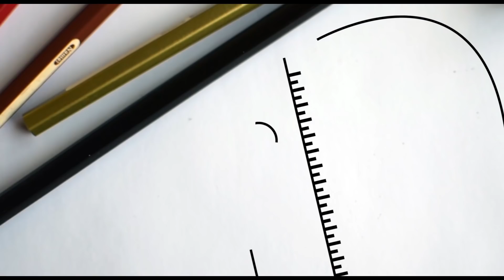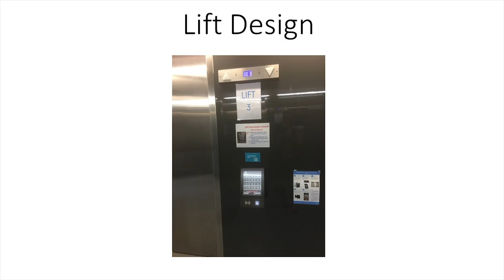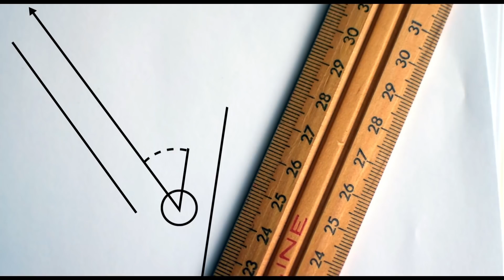Blind people do not need to see | Santiago Velasquez | TEDxQUT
Why should blind people need to see? There are 285 million people around the world with a vision impairment, and why should they all need to see. Are they broken, or is that just the sighted world’s perspective? In this video you will hear the perspective from a blind person about sight, while getting to look at his cute Guide Dog along the way. In this emotional video, your perceptions, assumptions and current stereotypes about blind people will be challenged. However, don’t worry, you will get to laugh. Santiago Velasquez is the founder of EyeSyght, a budding tech company with a focus on solving one of the biggest accessibility issues in the modern world. Additionally he is a two times participant for the Kokoda challenge, has completed the Oxfam trail-walker, Ride for Life challenge, participated in the Opti Minds challenge, and has also taken part in the Griffith and Google robotics challenge. He is the first visually impaired person to attempt an electrical engineering degree in Australia and has repeatedly been invited to participate in the MIT innovation and entrepreneurship boot-camp. In addition to all of the aforementioned experiences, he was invited to be a Mentor and a judge at the first Hackathon that was run by the Perkins School for the blind in Boston. Massachusetts. This talk was given at a TEDx event using the TED conference format but independently organized by a local community.